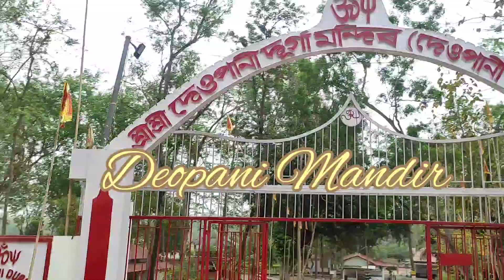Traveling experience on first of April 2022.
traveling✈️ experience. and going to Dimapur Nagaland Olive hospital for emergency treatment of Manashi bhabi's accident case on 1st of April 2022.